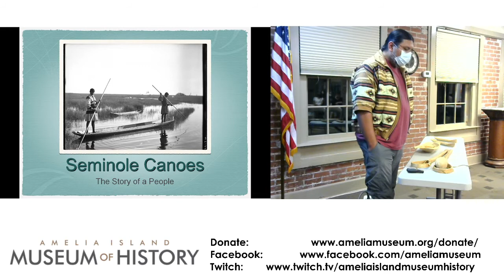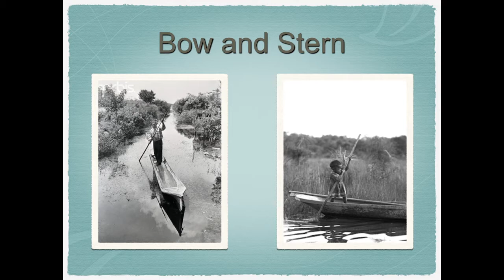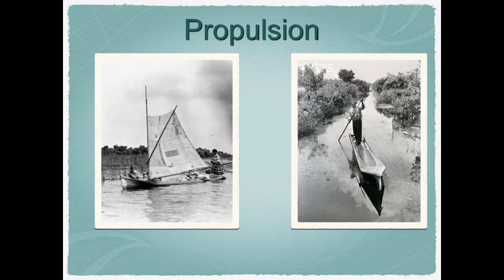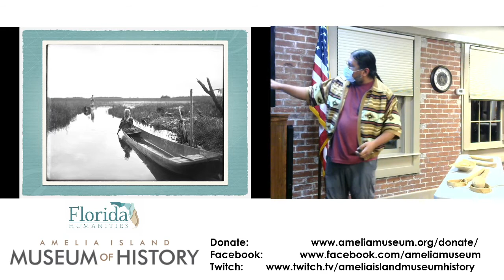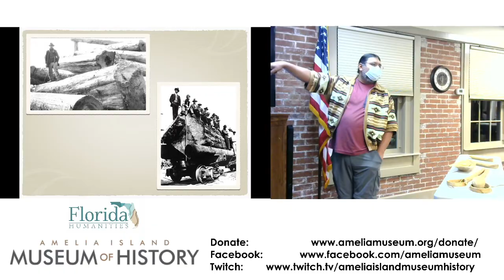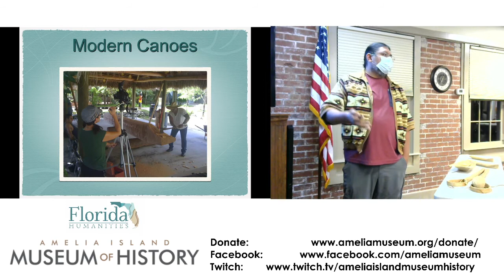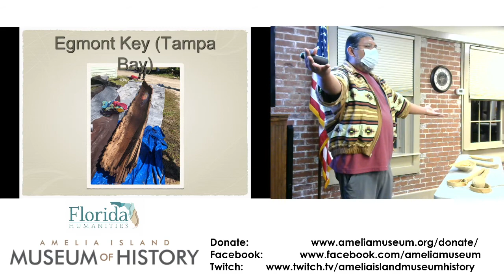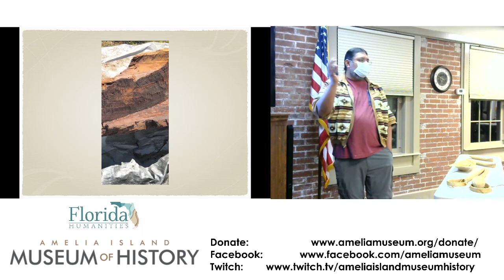3rd on 3rd Lecture: "Seminole Canoes: The Story of a People" with Pedro Zepeda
November 2020 3rd on 3rd Lecture

We at the Amelia Island Museum of History were fortunate enough to host Pedro Zepeda from November 16 to November 21 for a live demonstration of Seminole canoe carving. Learn more about his process and the associated history here.
This program was made possible by a grant from the Florida Humanities.